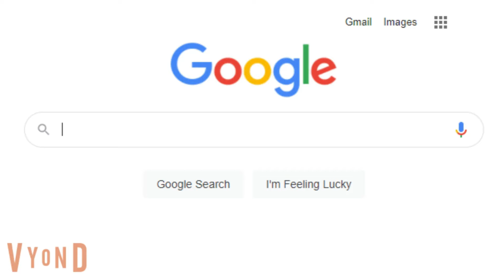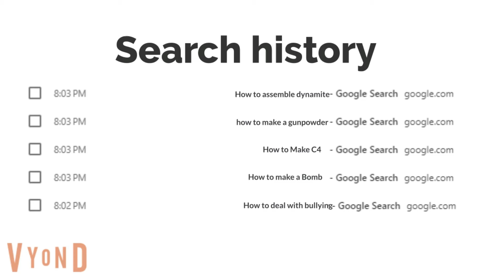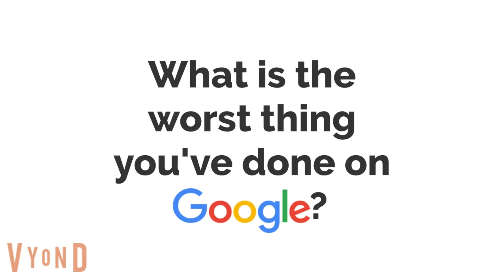Childish Dad's Google Search!